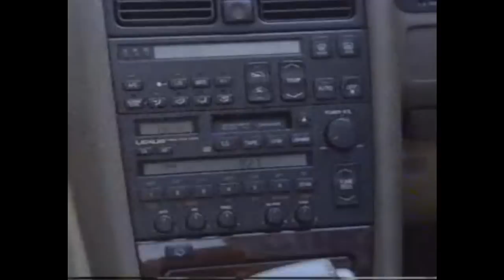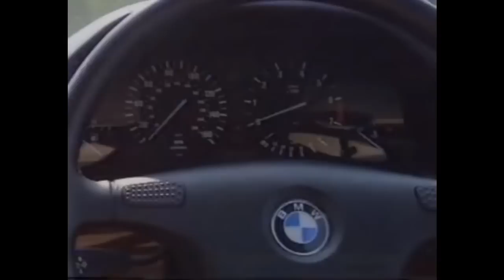Old Top Gear 1990 - Lexus LS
Chris Goffey tests the Lexus LS and sees what advantages it has over the main rivals, the BMW 7 Series, Mercedes S Class and Jaguar XJ. Taken from season 13 episode 12.